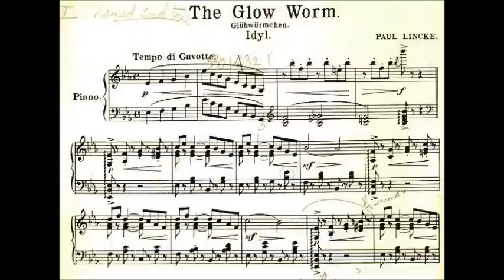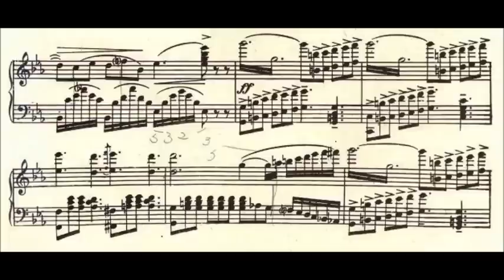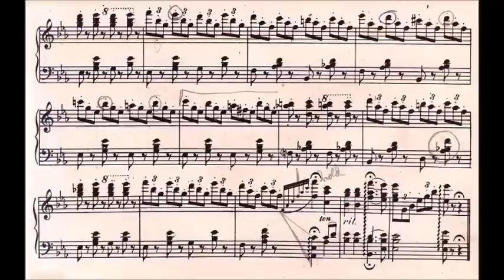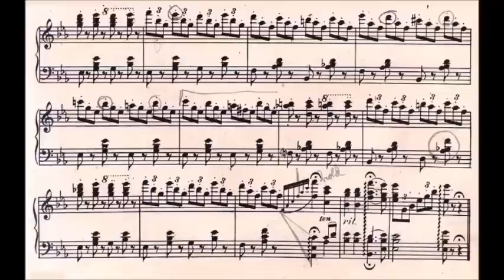Paul Lincke - Glühwürmchen (1902)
Carl Emil Paul Lincke (7 November 1866 – 4 September 1946) was a German composer and theater conductor. He is considered the "father" of the Berlin operetta and holds the same significance for Berlin as does Johann Strauss for Vienna and Jacques Offenbach for Paris.

"Das Glühwürmchen" (1902)

"Das Glühwürmchen", known in English as "The Glow-Worm", is a song from Paul Lincke's 1902 operetta Lysistrata, with German lyrics by Heinz Bolten-Backers. In the operetta, it is performed as a trio with three female solo voices singing alternately and the women's chorus joining in the refrain. Rhythmically, it is in the form of a gavotte. The song, with its familiar chorus, was translated into English and became an American popular song.

It was originally translated into English by Lilla Cayley Robinson, in the early 20th century, and was used in the 1907 Broadway musical The Girl Behind The Counter.

American lyricist Johnny Mercer later expanded and greatly revised Robinson's lyrics, for the 1952 recording by The Mills Brothers. His version was a hit for the Mills Brothers, and it has been performed by several others.

The tune is also quite popular as an orchestral instrumental.